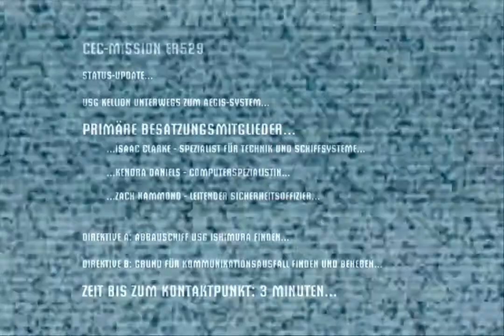Let`s Play Dead Space 01 [BLIND]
Hier beginnt der Horror ...